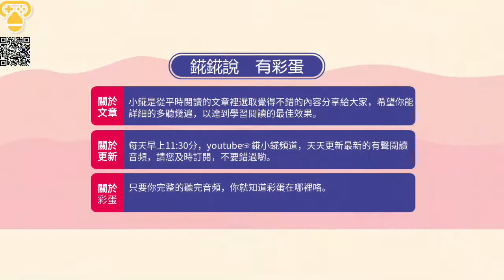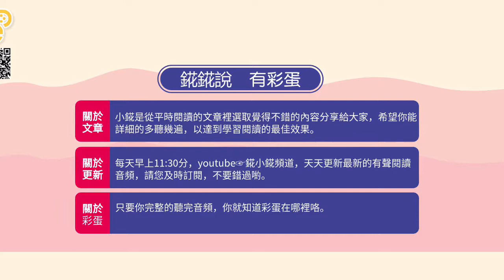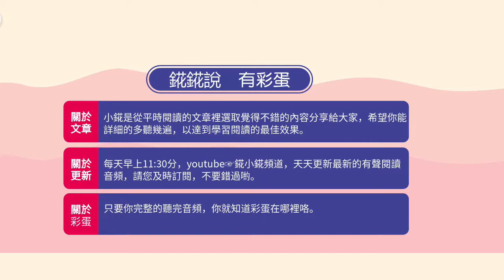你和我的閱讀時光- 人際關係沒那麼複雜，“性冷淡”就對了